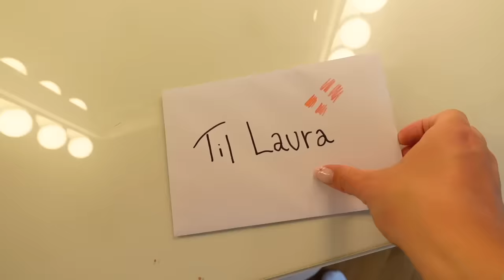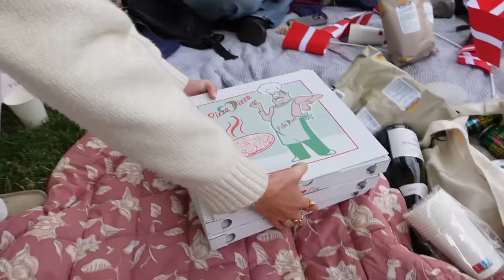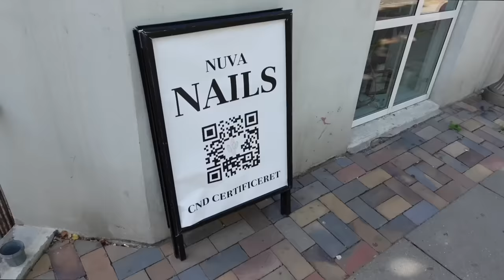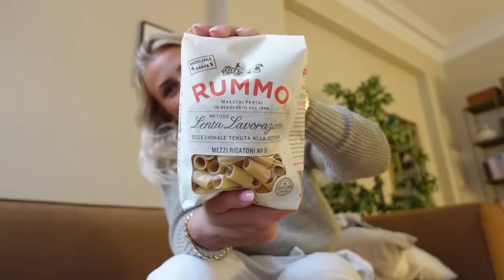VLOG: Lauras fødselsdag & hyggelige events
+ Navn: Louise Schaumborg Madsen
+ Alder: 22 år
+ Højde: 169 cm
+ Student: Jeg fik huen på i 2021
+ Fødselsdag: 5. marts 2002
+ By: Jeg er opvokset og bor i København
+ Startet på YouTube: Jeg startede i sommerferien 2013 (11 år gammel)
+ Outro sang: Mary J. Blige - Family Affair (DRKTMS Remix) på Soundcloud